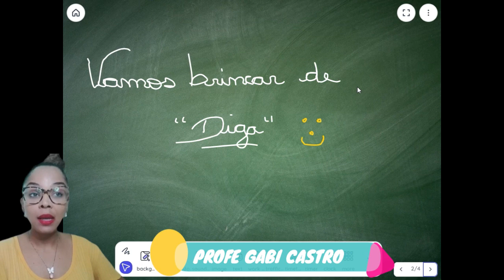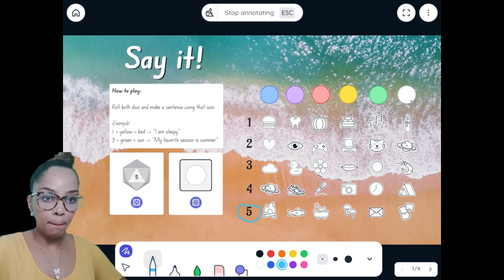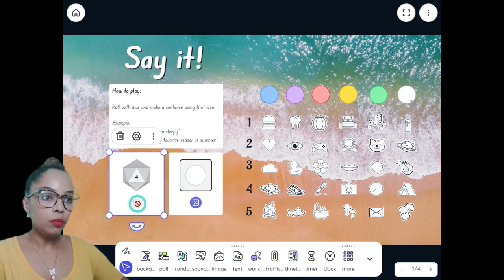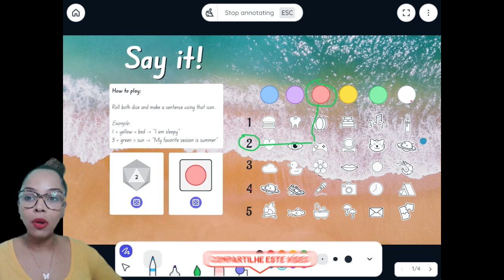AULA - Pronomes Demonstrativos e Possessivos - Aprenda com esse JOGO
👉👉 ESCOLA GAMES 👈👈

👉👉 Biblioteca O.L.D 👈👈